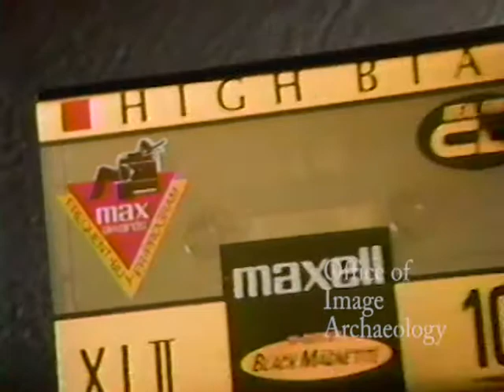1993, MAXELL TAPES, CHANNEL 4 KRON, TV COMMERCIAL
1993, MAXELL TAPES, CHANNEL 4 KRON, TV COMMERCIAL